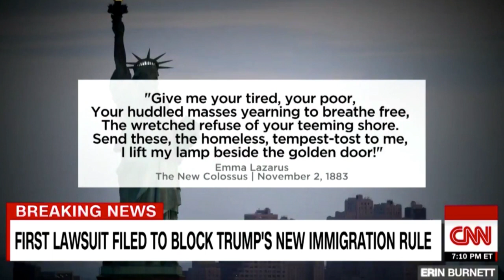Erin Burnett STUNNED By Ken Cuccinelli's Endless Lying During Interview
Donald Trump's newest lie-fueled superstar is Ken Cuccinelli, and boy, is Kenny making his boss proud. Sam Seder and the Majority Report crew discuss this.